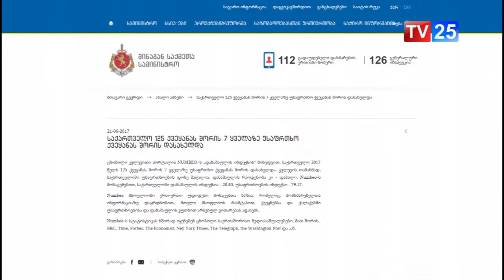საქართველო უსაფრთხო ქვეყნების შვიდეულშია